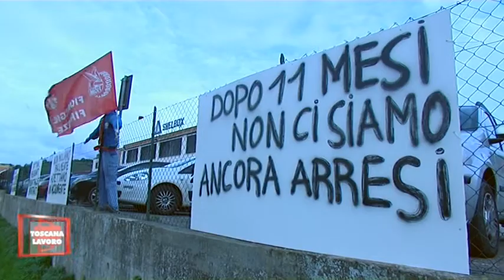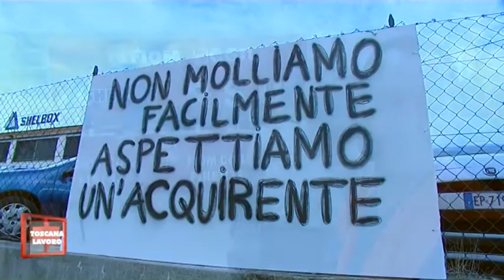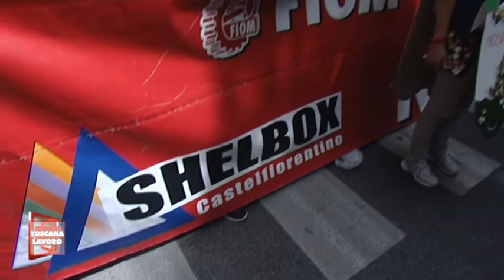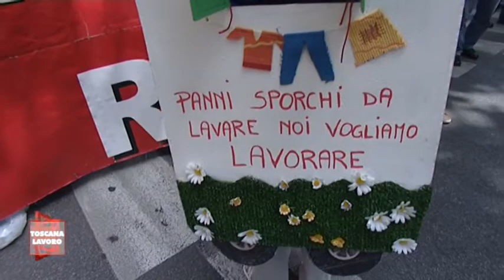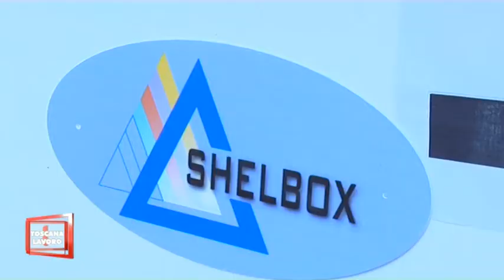SHELBOX: interviste a S.Angelini Fiom Firenze, R. Rossi Segr. Cgil Empoli, E. Lattuada Cgil Naz.